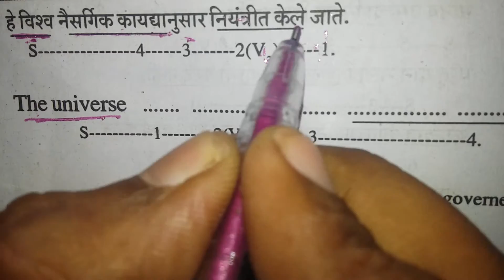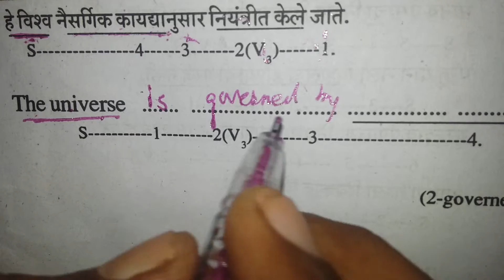Spoken English Class For Marathi actors and films industry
Cinema and Theatre[edit]
Film Directors

Deepak Kadam – Director of various Video Albums, Ad films, TV serials & Marathi Feature Films. His upcoming movie WAAKYA has been chosen from 280 films from 35 country for navi Mumbai international film festival-2014[1][2]

Dadasaheb Phalke - Producer-Director-Screenwriter, known as the Father of Indian cinema.[3][4][5]
Acharya Atre – His Marathi film, Shyamchi Aai (श्यामची आई) won the 1954 National Film Award for Best Feature Film, Received the First National Film Award[6]
Amol Gupte – Bollywood director & actor, received award for best screen play for film "Taare Zameen Par"
Amol Palekar – Bollywood director & actor, received award for best actor of 1979 for film "Gol Maal"
Ashutosh Gowarikar – Director of Lagaan (nominated for Oscars, has bagged 5 filmfare, 7 international awards)[7][8]
Anand Patwardhan – An Indian documentary filmmaker, known for his activism through social action documentaries on topics such as corruption, slum dwellers, etc.
Bhalji Pendharkar – Director, was associated with Prabhat Film Company, also received Dadasahab Phalke Award
Bhagwan Dada – Film director, producer and actor
Baburao Mistry – Wrote his own screenplays and he was also the First Indian filmmaker to adopt the method of Stenographic, this was the method Satyajit Ray adopted for Pather Panchali[9]
Dadasaheb Phalke – Directed the first Indian feature film, the Father of Indian Cinema, directed 95 movies, 26 short films in a span of 19 years
Dinkar D patil – Had an illustrious career as a filmmaker for almost five decades, introduced Marathi Lavani folk dance in his films
Dadasaheb Torne- made first Indian film named Shree Pundlik in the year 1912
Dr. Jabbar Patel – Director, maker of classics films in marathi, received Nargis Dutt award for best feature film on National Integration
Madhur Bhandarkar – Bollywood director, Script Writer, producer, also 3 times recipient of national filmfare award for best director
Master Vinayak – Bollywood director

Ashutosh Gowariker, directed Lagaan (nominated for Oscars, has bagged 5 filmfare, 7 international awards)[7][10]
Mahesh Kothare – Bollywood director
Mahesh Manjrekar – Bollywood director, actor, screenwriter, producer,has won 2 star awards & 1 national award
N. Chandra (Chandrakant Narvekar) – Bollywood director
Nishikant Kamat – Director of movies like Dombivli Fast, Mumbai Meri Jaan and Drishyam
Paresh Mokashi – His film Harishchandrachi Factory was selected for Academy Award for Best Foreign Language Film official entry to 82nd Academy Awards in the Best Foreign Language Film
Prasad Oak – Marathi actor, film director, film producer, poet, singer, writer, singer
Sai Paranjpe – Director, scriptwriter & theatre personality, received Padma Bhushan in 2006

Madhur Bhandarkar - film director, script writer, and producer
Raja Paranjpe – Had a career spanning over 40 years, also was associated with about 80 Marathi film and Hindi film
V Shantaram – Bollywood director, He directed his first film, "Netaji Palkar" in 1927. In 1929, he founded the Prabhat Film Company
Vishram Sawant – Bollywood director
Vishnupant Damle – Was an set designer, film director of Marathi Cinema, was also one of the co-founders for Prabhat Film Company
Kunal Deshmukh – Bollywood director
Sachin Pilgaonkar – Actor and director, started acting in films at the age of 4, directed several films & TV Soaps
Umesh Vinayak Kulkarni – Famous director of acclaimed Marathi films like Deool, Vihir and Valu
Abhinay Deo – Is an Indian film director,his first movie was Game and his second was Delhi Belly
Gauri Shinde – Bollywood director,she has made her directional debut through the highly acclaimed English Vinglish, which marks the comeback of actressSridevi
Sachin Kundalkar – Bollywood director,is a Marathi film director and screenplay writer,received the Best Screenplay for his film Gandha in 2009
Raja Nawathe-Bollywood director

Nutan, Regarded as one of the finest female actors in the history of Hindi cinema,[11][12]

Madhuri Dixit , a leading actress of Bollywood in the 1980s, 1990s and early-2000s, Dixit has been praised by critics for her acting and dancing skills, and achieved mass popularity due to her beauty.[13]
Film Actress

Antara Mali – Bollywood Actress
Ashwini Bhave – Bollywood Actress
Bhagyashree Patwardhan – Bollywood Actress, known for Maine Pyaar Kiya (1989)
Durgabai Kamat (1899–1997), first actress of Indian cinema, in Mohini Bhasmasur (1913), second movie of Phalke
Durga Khote – Famous actress, she marks the pioneering phase for women in Indian cinema, India Today names her among "100 people who shaped India"